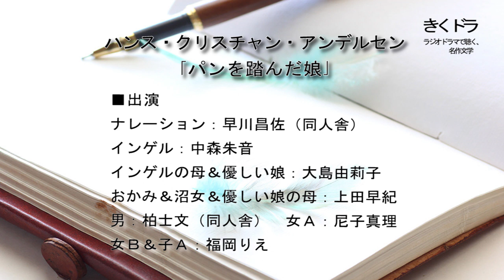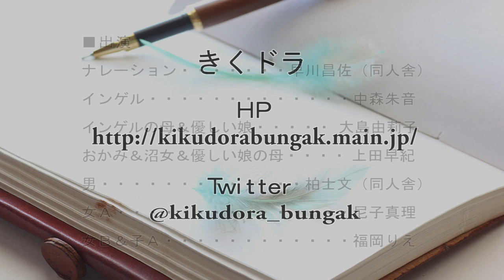ハンス・クリスチャン・アンデルセン「パンを踏んだ娘」（ラジオドラマ）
ハンス・クリスチャン・アンデルセン「パンを踏んだ娘」

■作品紹介
パンを踏んだ罪で沼に落とされた娘
 反省の色が全く見えずに物語は進みます。
キリスト教においてパンは特別なもの、
それを粗末にした罪はとても大きいもの…

■出演
・ナレーション：早川昌佐（同人舎）
・インゲル：中森朱音
・インゲルの母＆優しい娘：大島由莉子
・おかみ＆沼女＆優しい娘の母：上田早紀
・男：柏士文（同人舎）
・女Ａ：尼子真理
・女Ｂ＆子Ａ：福岡りえ